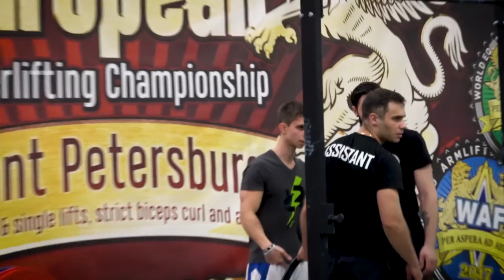ПОДСТАВА НА СОРЕВНОВАНИЯХ | ТОП АТЛЕТЫ В ШОКЕ!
Привет, друзья!
Те, кто будут правильно питаться по программе, а также не будут пропускать тренировки, каждому обещаю значимый результат в подтягваниях всего за 2 недели!
P.S. В этом марафоне будут добавлены новые программы, но также остануться и программы с первого марафона!
СТАРТ марафона 13 ноября!
Скидочная цена 450р действует 2 недели, торопитесь!
Для участия в марафоне нужно:
1. Оплатить 450р (в течение 14 дней, после уже 550р)
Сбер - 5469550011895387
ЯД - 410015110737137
2. Кинуть скрин чека в ЛС
4. Ждать подтверждения
Не упусти свой единственный шанс, такой марафон будет снова не скоро!
Жду каждого!
P.S. Кто не знал, в закрытую группу сообщения МОЖНО отправлять! Нужно открыть группу и нажать 3 точки в правом верхнем углу!
Увидимся на марафоне!